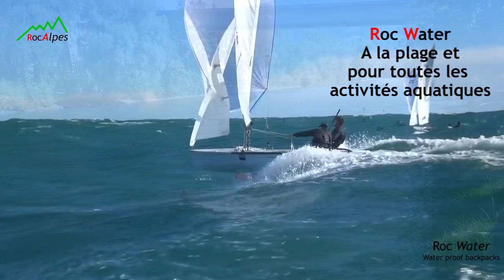Top RocAlpes Suisse : the best Water Proof Backpacks RW110 RW120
Top Sac étanche de 10 et 20 litres pour usages multiples
The top best Water Proof Backpacks 10 et 20 liters

RocAlpes : la marque suisse-romande du sport !

    Idéal pour le paddle, le canoë, la natation, la voile, la plage et la moto
    Grande ouverture pour un accès facilité au contenu
    Fermeture simple et fiable par enroulement
    Poignée latérale pour transport comme sac à main
    Une bretelle pour un transport en bandoulière
    Construction : Roc Tex HP 500D Tarpaulin PVC et soudure à haute fréquence
    Grand choix de couleurs lumineuses
    Livraison : Sac avec poignée et deux bretelles